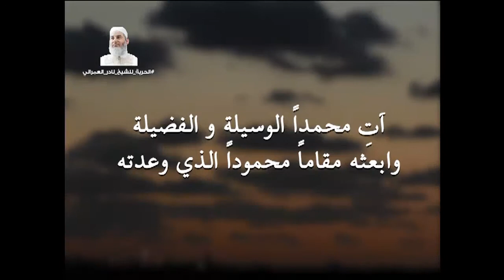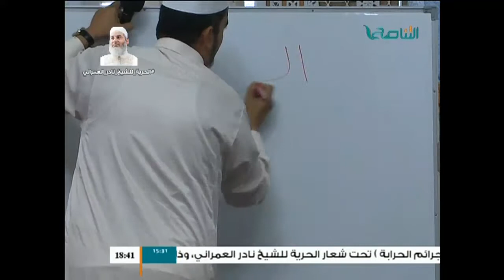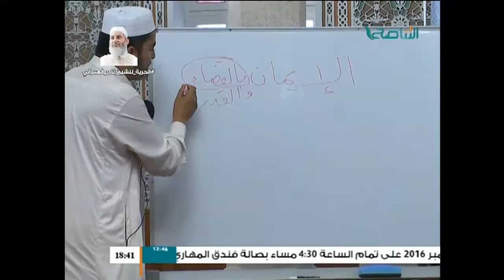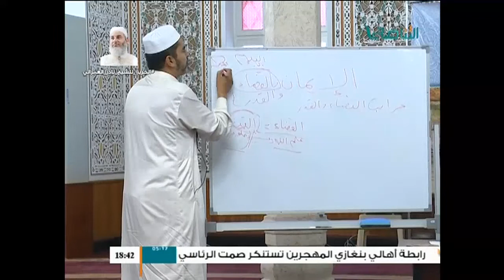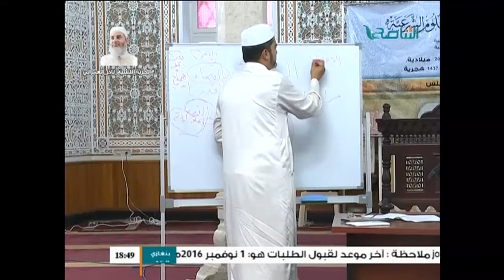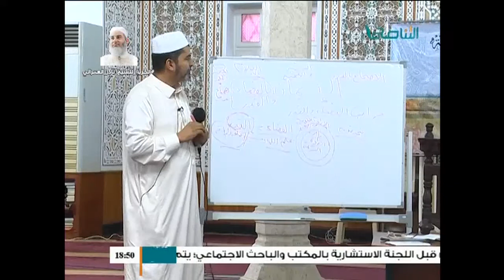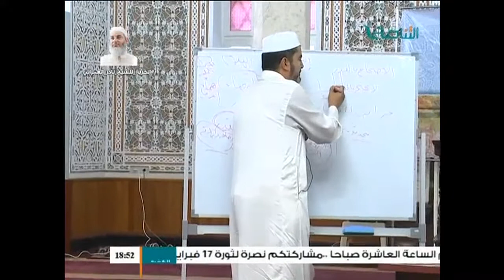دورة الإمام مالك بن أنس للعلوم الشرعية "باب العقيدة " (3) مع الشيخ رياض صاكي | 30 - 10 - 2016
ــــــــــــــــــــــــــــــــــــــــــــــــــــــــــــــــــــــــــ
ــــــــــــــــــــــــــــــــــــــــــــــــــــــــــــــــــــــــــ
يمكنكم تحميل تطبيقنا TANASUH TV على الهواتف الذكية: